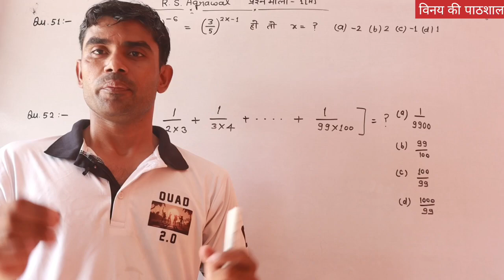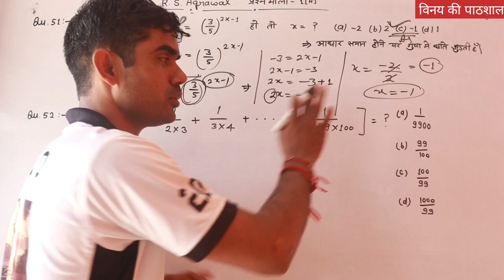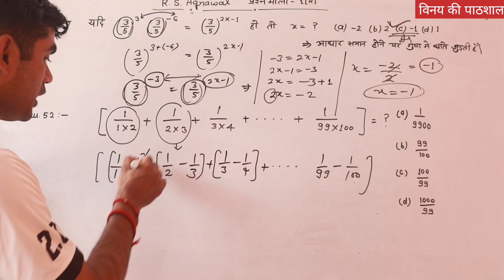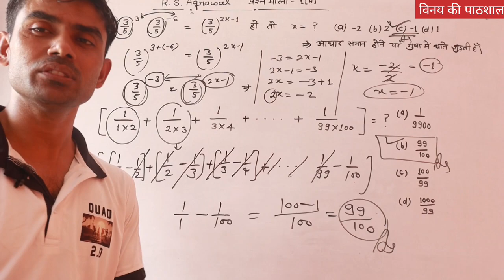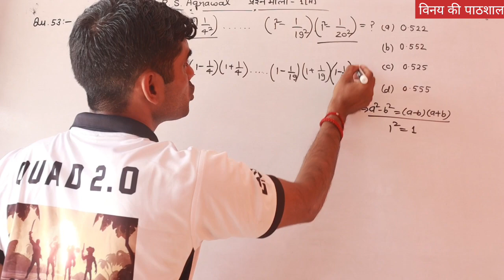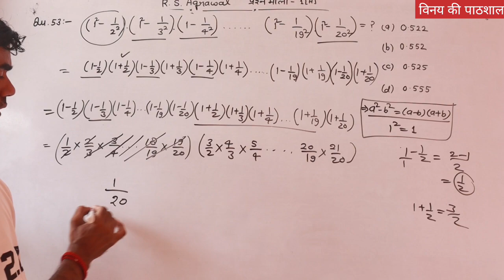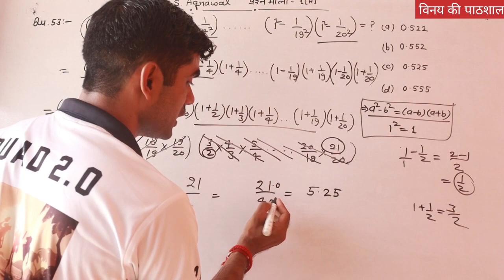R S Agrawal Math || Simplification || Qu. 51, 52 & 53